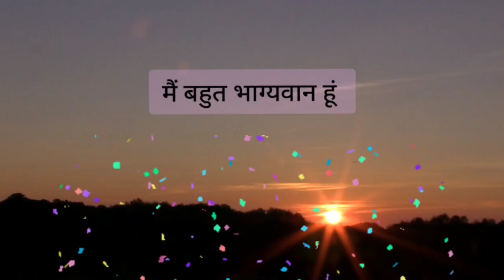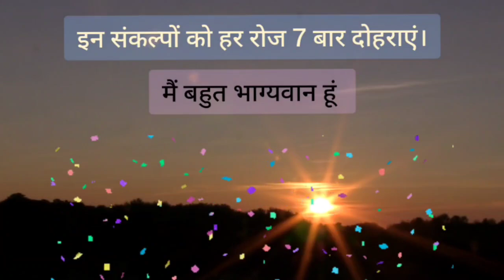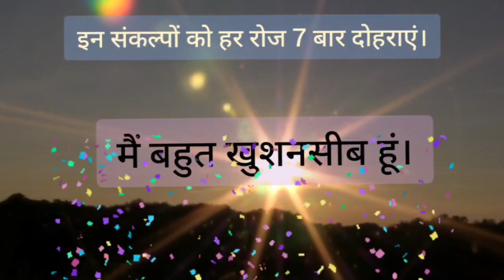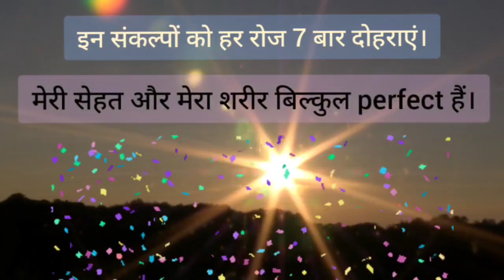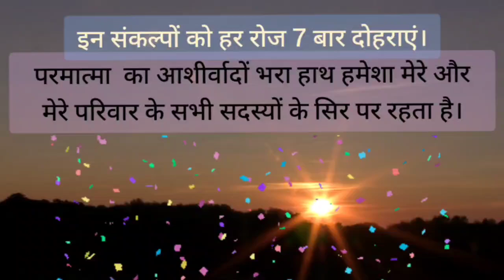Morning Motivational Affirmations! Positive Affirmations! Hindi!